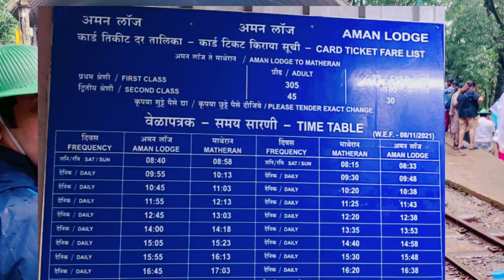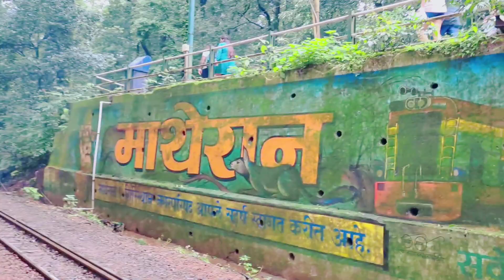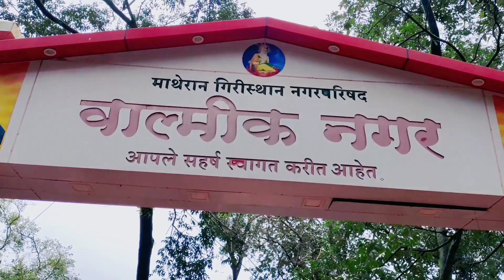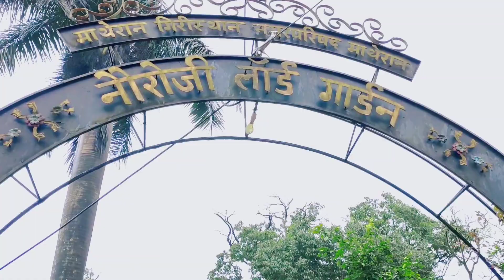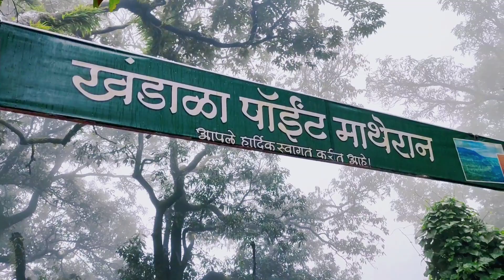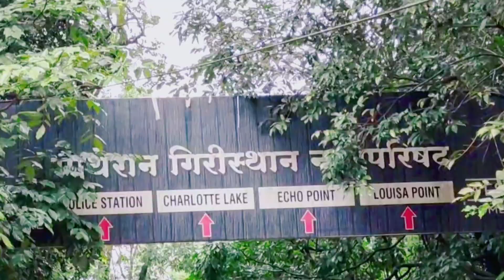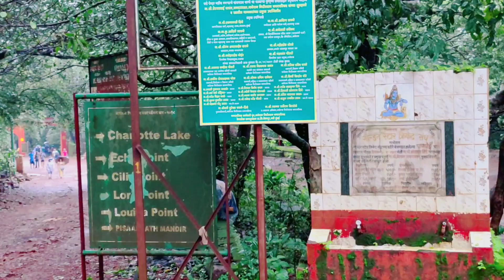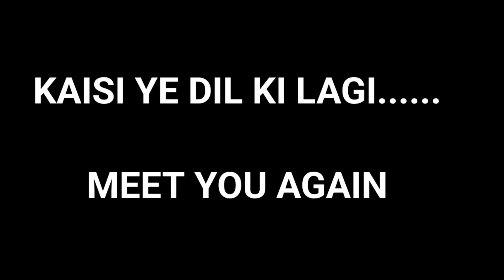MATHERAN VLOG - IN MONSOON WEATHER ☔_ULTIME8 RK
I KNOW THE VIDEO HAS BEEN MADE WITH A LONG DURATION BUT I GURANTEE THAT YOU WILL NOT BE BORED KEEP SMILING